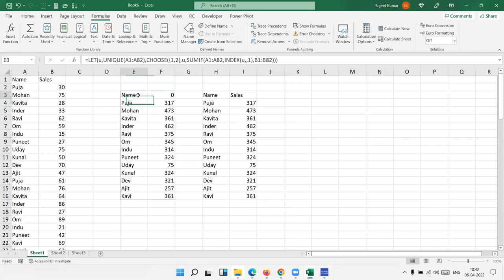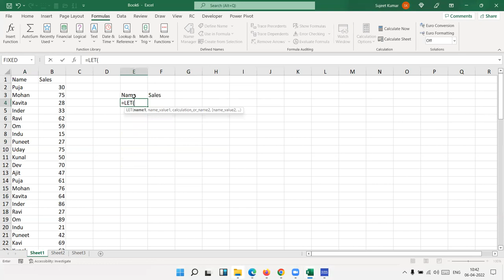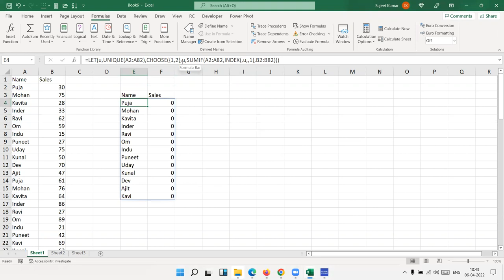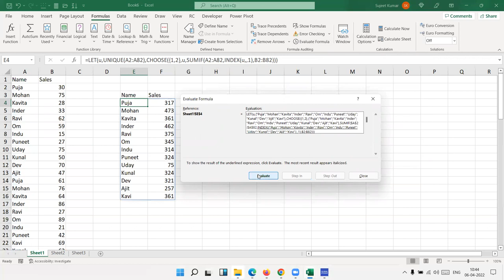LET Function for Dynamic Reporting in Single Cell. Excel Magic Trick